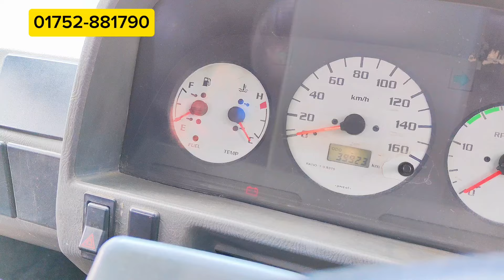কম দামের Second hand pickup Bangladesh price 01752-881790|second hand Tata Xenon pickup |shamim vlog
কম দামের Second hand pickup Bangladesh price |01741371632|second hand Tata Xenon pickup |shamim vlog

রাজবাড়ী সদর আওলাদিপুর বাজার

বাইক চর পূর্বের যে ভিডিওটা ক্লিক করুন